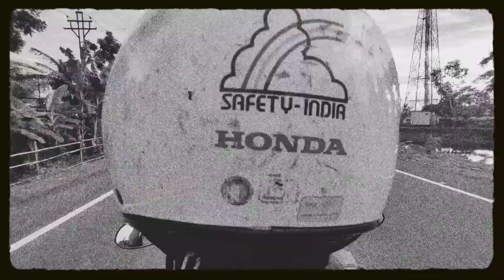Beauty is and always will be blue skies and open highway | Mobile Cinematography | SUNNY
Hello Everyone,

This is a short travel video of a beautiful which I shot during I was traveling to my village. I shot these clips and edited them on Android for you guys, I hope you'll enjoy it.

Do Like, Comment, Share the video, and Subscribe my channel for more interesting videos, and don't forget to click the bell icon to get notified each time I upload a video on YouTube.

Song - Humraah
Singer - Sachet Tandon
Movie - Malang (2020)
Cast - Aditya Roy Kapur, Disha Patani